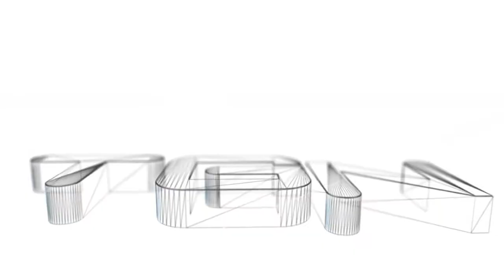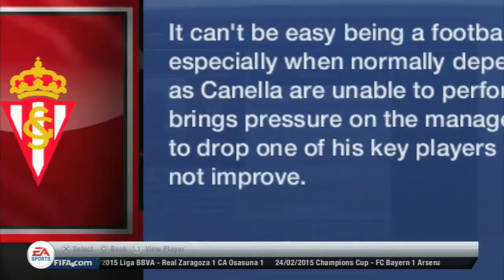Fifa 13 Career Mode - S3E8 - Euro League Knockouts!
Can we hit 10 likes for this episode you beasts?!?!

Ignore:
fifafifa 13ps3european games!fifa 13 career mode psychohorak s3e3 pc career mode xbox ultimate team curve football soccer ronaldo tournament videogame league commentator ea episode national region ibrahimovic osxgaming pitch kaka lampard teams pc gamingplaystationfalcao garciacomputer gamefriendlychampionwiijuventusmilanelectronic arts rooney kinect torres wii u world drogba shoot van persie lionel messi manchester ozil venue song arsenal world cup fade xbox 360itunes dotrmund nirvana iniesta pc game fifa 2013 shot trophy stadium penalty vita hernandez neymar ribery casillas music gameplay video gaming fifa coins fifa play a pack opening beg making fifa plays fifa alot deji mode x2 game gamming